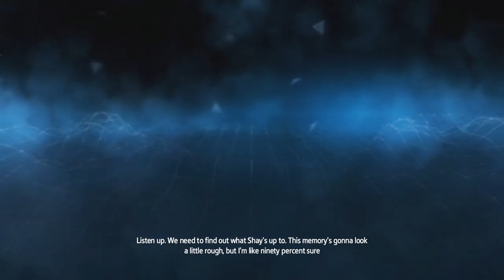Countdown to Red- AC Rogue Pt 2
Shay follows through on some missions for the Assassins until a tragedy happens during one of his missions. Disheartened, he feels that the Assassins will do ANYTHING to meet their goals, and that they knew something bad would happen. Shay has some second thoughts and even performs some darker actions...